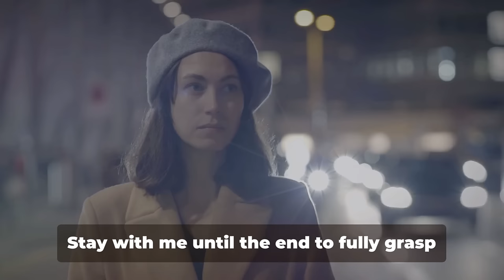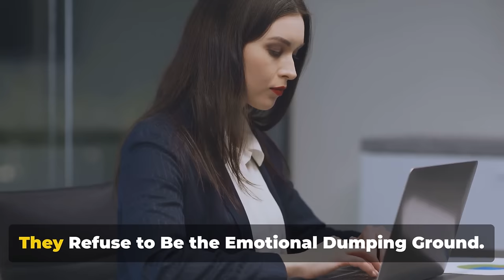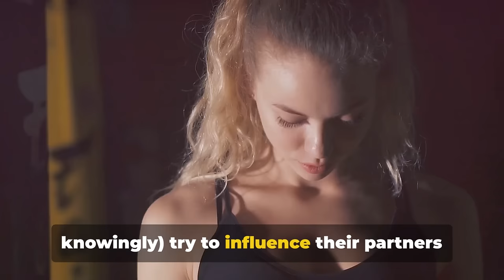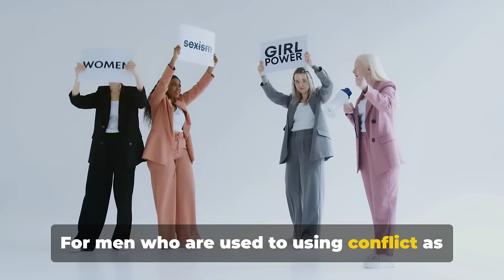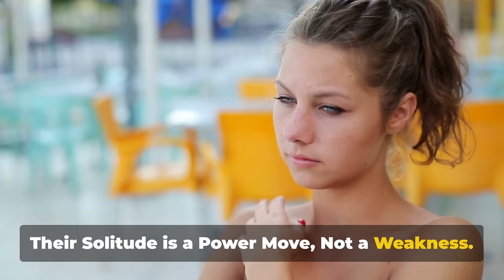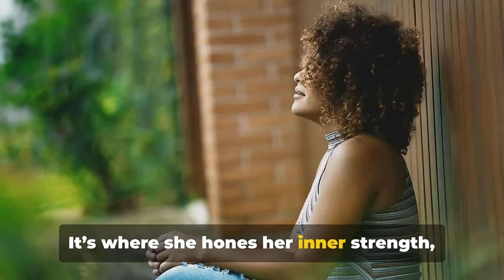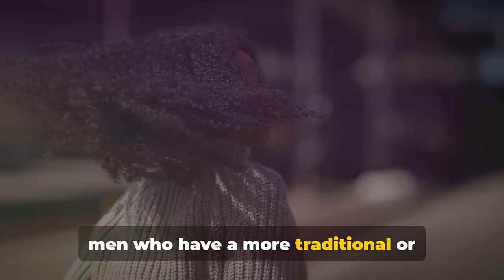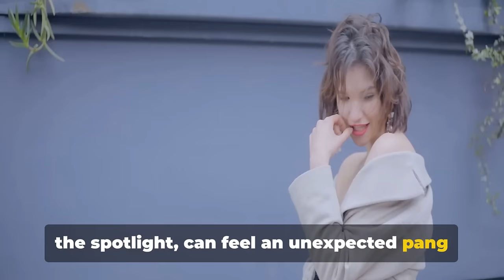Why 97% Of Modern Men HATE Sigma Females (Here's Why)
Sigma females stand out from the crowd, and their independence, strength, and refusal to conform make them highly intimidating to many modern men. In this video, we explore the reasons why 97% of modern men feel threatened or even resentful toward Sigma females—and why these powerful women won’t back down.

Here’s what we’ll cover:

 : Sigma females are secure in who they are and don’t rely on external validation, which challenges the egos of men who thrive on being needed.

  : Many men struggle with women who are fiercely independent and don’t rely on anyone, let alone a man, to validate their worth.

 : Sigma females won’t tolerate being controlled, manipulated, or boxed in, which frustrates men who are used to women fitting traditional roles.

 : Sigma females defy typical expectations of how women should act, think, and behave, which leaves some men uncomfortable with their progressive nature.

 : Sigma females value their freedom and aren’t afraid to leave relationships or situations that no longer serve them, even if it means being alone.

 : Sigma females seek genuine respect, not superficial attention, which confuses men who are used to women seeking validation.

 : Their ambition and drive for personal growth make them less likely to revolve their life around a partner, leading some men to feel sidelined or insecure.

 : The unapologetic confidence of a Sigma female often amplifies the insecurities of men who aren’t comfortable with themselves.

 : Sigma females refuse to engage in manipulative or passive-aggressive behavior, which frustrates men who thrive on power plays.

 : Sigma females don’t need to be “saved” or cared for, flipping the script on traditional power dynamics and leaving some men feeling threatened.

If you’ve ever wondered why Sigma females face so much resistance from modern men, this video will break down the harsh truths.